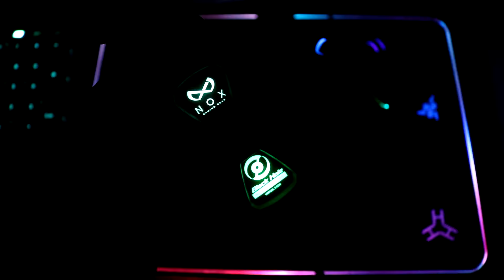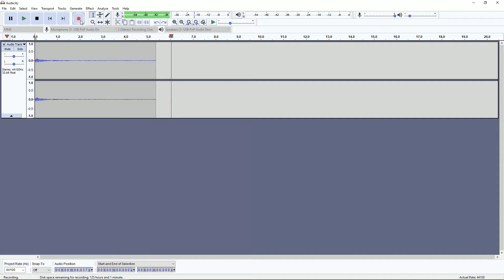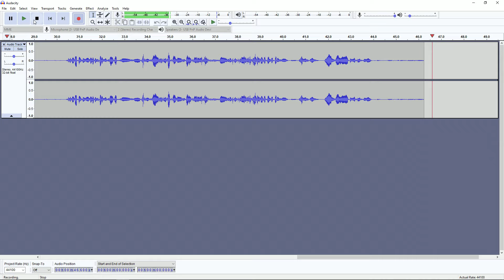NOX Black Hole 7.1 Surround Gaming Headset - Review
NOTE: MAIN LANGUAGE IS FILIPINO from Philippines

Canon 750D
Canon 18-55mm Lens

Ryzen 5 1400
Gigabyte AB350 Gaming 3
G.Skill Trident Z 3000mhz 16GB
Seasonic S12ii 520w
WDC Blue 1TB
NXZT S340
Deepcool RGB Led strip
Deepcool CF120 fans

Razer Lancehead
Razer Blackwidow Chroma v2
Razer Seiren X
Logitech Z213